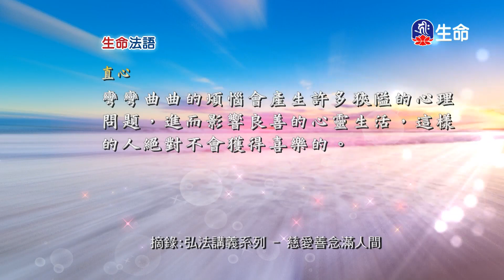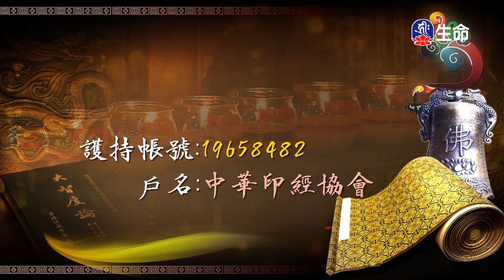生命法語(364)_生命法語(台語)_(lifetv_20230420_07:00)